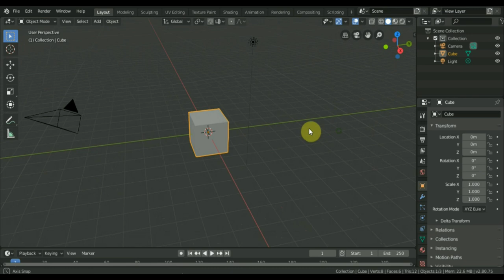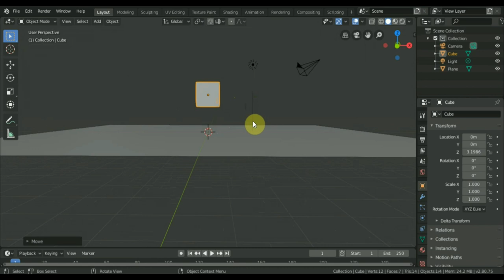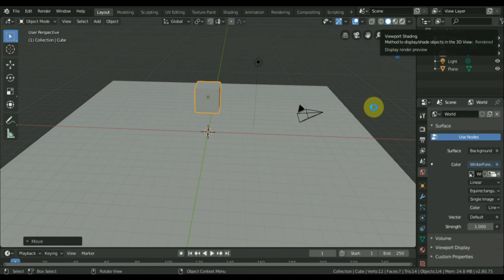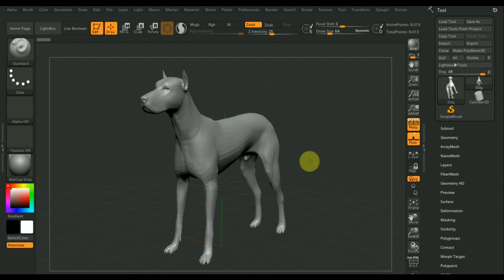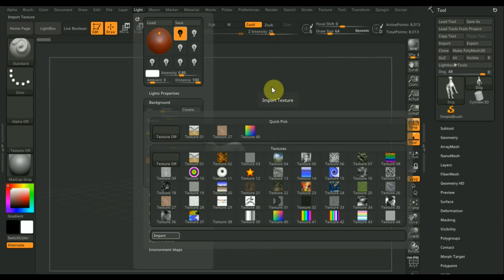BLENDER 2.8 и Zbrush 2019 карты пространства